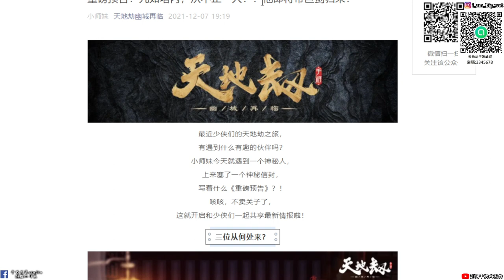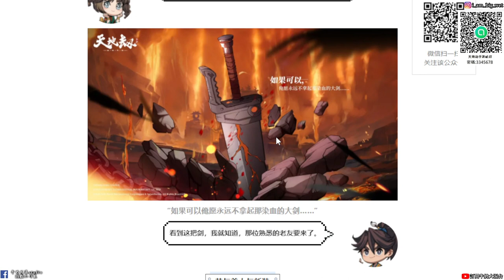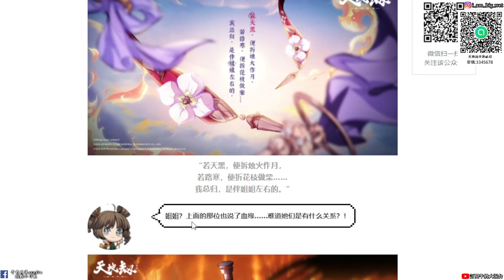【天地劫手遊】辣個男人 血鎖人屠「鮮于超」要出了|九如塔 閻君玄羽與雲襄|玄羽技能分享|兩位角色的新時裝|牛奶大濕台|陸服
00:00 開始
04:38 閻君玄羽技能分享

2.如果有喜歡天地劫手遊的朋友，可以加入大濕的LINE社群
密碼:3345678